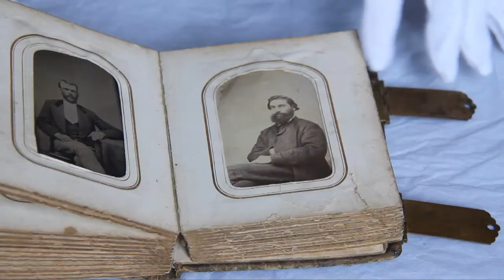Age of Sail Heritage Centre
A possible route to your roots, if any of your ancestors were born or lived in Port Greville, Cumberland County, Nova Scotia, Canada.
The Age of Sail Heritage Centre, overlooking the tidal Greville River, pays tribute to the heritage of the communities along the Minus Channel. The theme is from Timber to Tall Ships, brought to life through pictures, videos, models, artifacts and hands on exhibits. The site was once a shipyard and mill. The main building, blacksmith shop and lighthouse are historic community buildings which have been dismantled, moved to the site and rebuilt. The fine tool and ship model collections are especially interesting, local genealogy, census records and information regarding over 700 ships built on the shore are available.